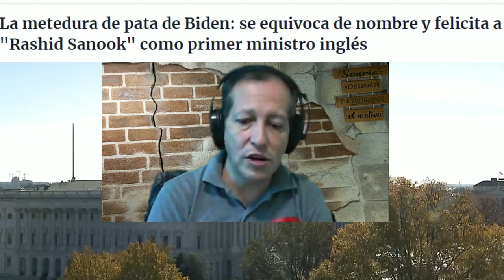NOTICIAS DE ESTADOS UNIDOS DE AMÉRICA TRISTES NOTICIAS BIDEN 27 ENERO 2022